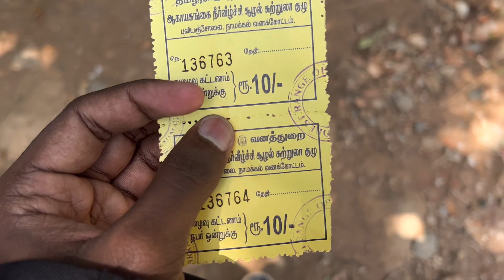just miss moments |puliancholai falls| part 2 |Tamil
LIFE IS ONE TIME OFFER ENJOY YOUR LIFE BE HAPPY❤️

 MY (((GADGETS)))

GoPro Hero 8 Black

 SMILEDRIVE Sturdy Extendable Selfie Stick Tripod Monopod Stand with Bluetooth Remote Clicker for Smart Phones & Action Cameras

SanDisk 128GB Class 10 microSDXC Memory Card

SMK Helmets

GoPro Rechargeable Battery

Bike Mobile Holder with Charger

Riding jacket - yamaha jacket

Mi Dual Driver in-Ear

Thank youuuuuu My Friends and Famiy